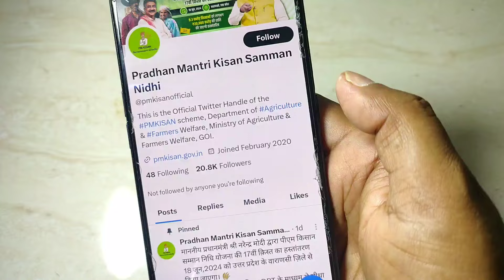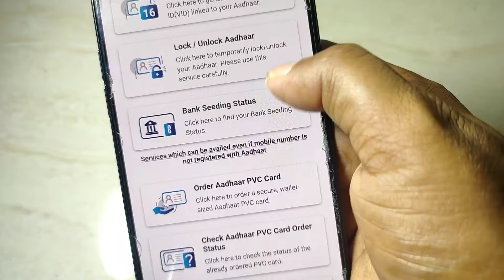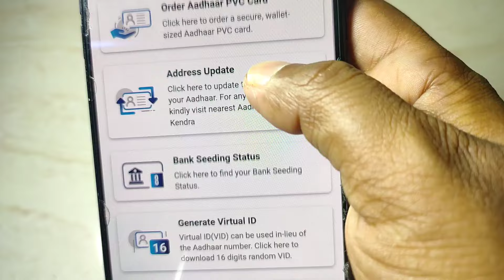pm kisan samman nidhi yojana 17th kist jari 18 july 2024 !! pm kisan 17th installment date final